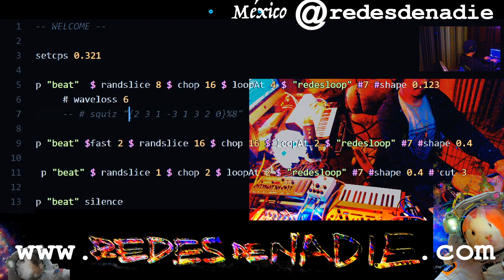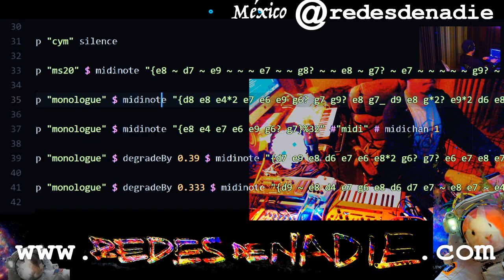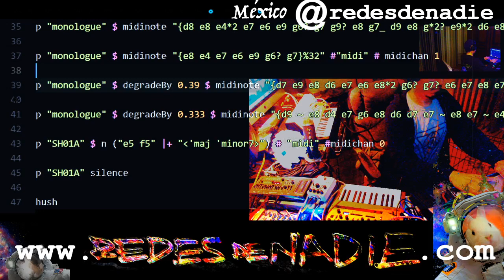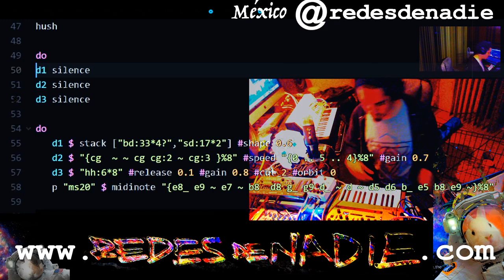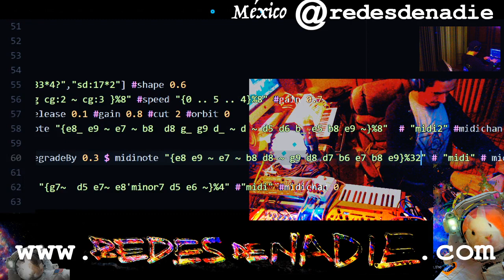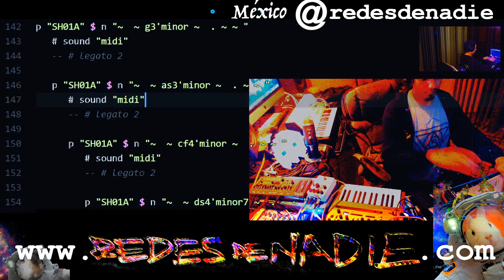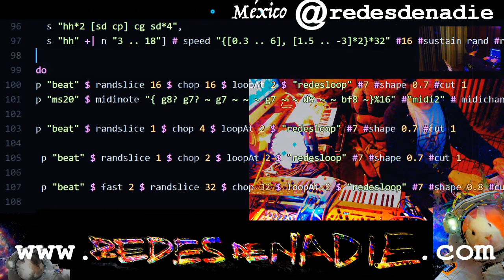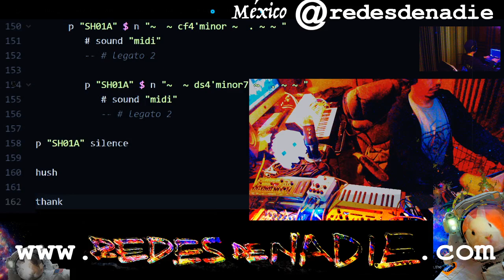New Moon Stream 2020 - Redes De Nadie - 2020-08-19 09:20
New Moon Stream 2020 live performance by Redes De Nadie from Mexico

TidalCycles & Synths Jam